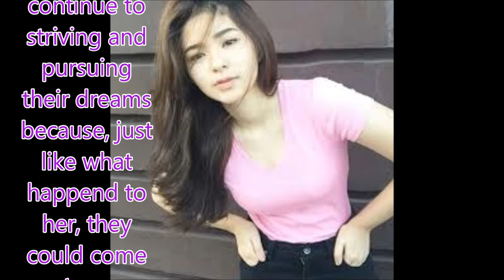Loisa Andalio successfully stages first solo concert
Philippines News today : Entertaiment scandals

Teen star Loisa Andalio couldn't be any grateful that her lifelong dream of having her own concert finally came to life.
Loisa celebrated her 18th birthday via her concert Loisa18 at the Music Museum on April 29. Apart from crossing that dream off of her list, Loisa also ticked off another one when she performed a duet with one of her guests who happens to be her idol, Yeng Constantino.
Meanwhile, Loisa showcased her dancing skills through her performance with her former co-It’s Showtime stars Hashtags member Ryle Tan, Jimboy Martin, and Paulo Angeles.
Loisa also dared to prove that she can move like her idol Sarah Geronimo through her performance with her best friend Maris Racal.
Loisa's concert also proved just how loved she was as the venue was filled to the brim. The show also had her tearing up a number of times, like when she was performing with her Daddy Leo.
Aside from doing covers and bringing the house down with her dance moves and jokes, Loisa also sang her first ever single, the revival of the Sharon Cuneta hit “High School Life.”
But the most shocking part of the night happened when Hashtags member Ronnie Alonte, who is being rumored to be his boyfriend, came in to surprise her with flowers and a heartfelt birthday message. After that Ronnie serenaded the debutante with "Mahal na Mahal."
In the end, Loisa reminded her supporters known as LoiYals to continue to striving and pursuing their dreams because, just like what happend to her, they could come true.